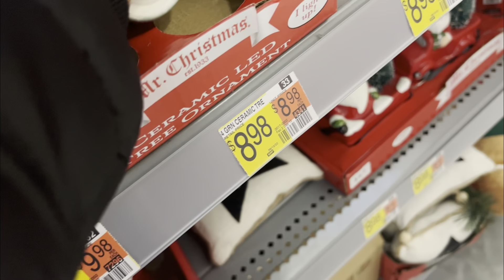America Christmas Decorations 2022/Tons of ornaments @Walmart /@christmasdecors/xmastreeornaments